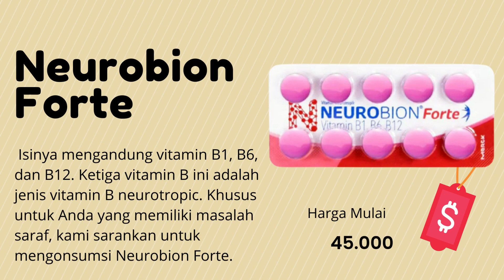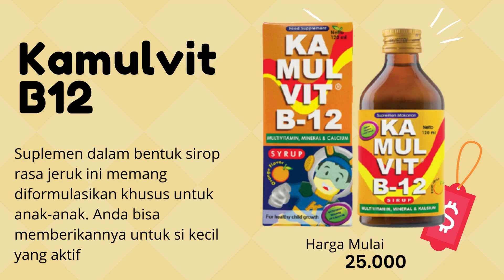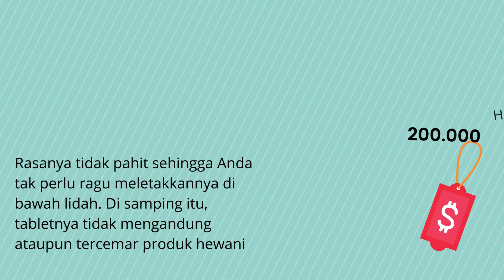Rekomendasi 10 Suplemen Vitamin B12 Terbaik (Terbaru 2022)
Halo guys kali ini aku akan bahas Rekomendasi 10 Suplemen Vitamin B12 Terbaik (Terbaru 2022)

Salah satu vitamin B yang penting untuk tubuh adalah vitamin B12 atau cobalamine. Vitamin B12 adalah vitamin yang larut air sehingga lebih pas dikonsumsi saat perut kosong. Manfaat vitamin B12 adalah untuk pembentukan sel darah merah, protein, menjaga sel saraf, sampai jaringan tubuh. Orang dewasa membutuhkan vitamin B12 sekitar 2,4 mcg per hari.

Anda bisa memenuhi kebutuhan vitamin B12 harian dari berbagai makanan. Susu, ikan, kerang, telur, unggas, serta daging adalah contoh makanan yang mengandung vitamin B12. Oleh karena itu, orang yang menjalankan diet vegan ataupun vegetarian sering kekurangan vitamin B12. Orang-orang yang mengalami malnutrisi, gangguan pencernaan, kanker, serta HIV juga berpotensi kekurangan vitamin B12.

Kekurangan vitamin B12 dapat menyebabkan anemia atau kekurangan sel darah merah sehingga tubuh terasa lemas dan terlihat pucat. Hal ini juga menyebabkan jaringan tubuh kekurangan oksigen. Anda juga akan mengalami kerusakan saraf sampai kehilangan keseimbangan tubuh.

vitamin,vitamin b12,kesehatan,suplemen,vitamin d,vitamin c,hidup sehat,ayo hidup sehat,vitamin b12 terbaik